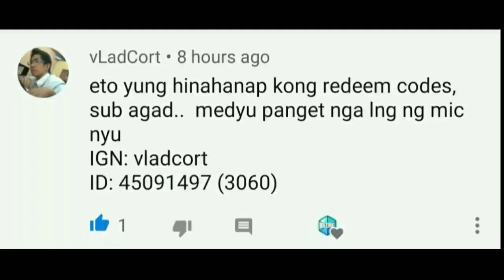Draw Guision Venom in Mobile Legends + Redemption code + Skin giveaway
Alice Nana Karina Eudora Gord Kagura Cyclops Aurora Vexana Harley Odette Zhask Pharsa Gusion Valir Change Selena Lunox Kimmy Harith Kadita Vale Guinevere Esmerald Balmond Alucard Bane Zilong Freya Chou Sun Alpha Ruby Hilda Lapu-Lapu Roger Argus Jawhead Martis Aldous Leomord Thamuz Minisitthar Badang Guinevere Miya Bruno Clint Layla Yi Sun Shin Moskov Roger Karrie Irithel Lesley Hanabi Claude Kimmy Granger Balmond Tigreal Akai Franco Minotaur Lolita Johnson Hilda Gatotkaca Grock Hylos Uranus Kaja Belerick Khurfa Esmeralda Nana Rafaela Estes Diggie Anggela